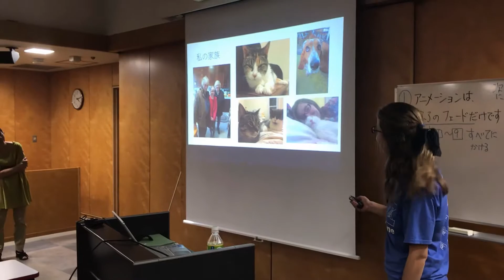2018 PPセミナー 佐藤裕理さんレクチャー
2018年8月11日に大阪で先生たちのためのパワポ活用サマーセミナーを開催。埼玉から佐藤裕理さんも来てくれました。錯視スライドの作り方をレクチャーしていただきました。